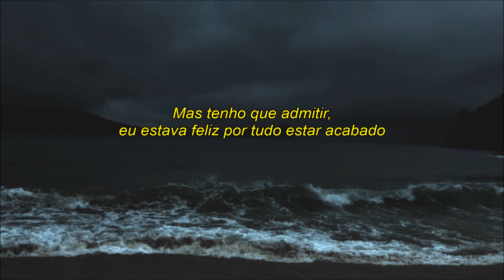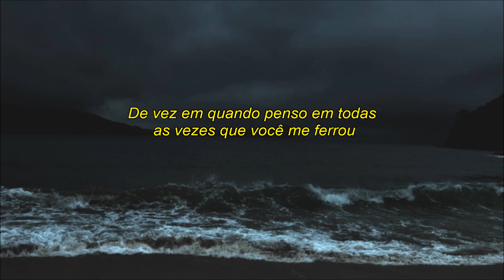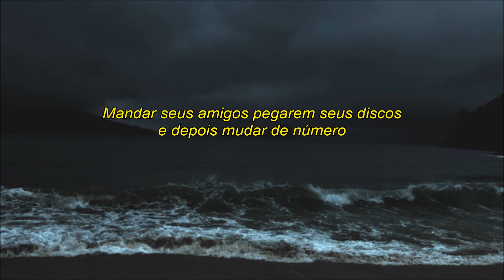Gotye feat. Kimbra - Somebody That I Used To Know (Tradução)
But I don't wanna live that way, reading into every word you say

Somebody